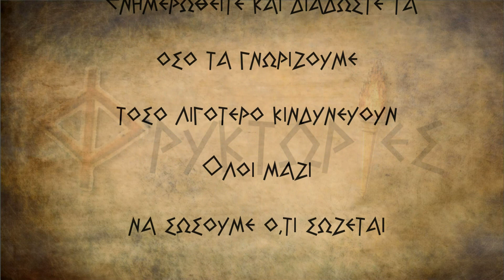Τάσος Παπαδόπουλος 300 δισ μας χρωστά η Γερμανία από το κατοχικό δάνειο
300 δισ  μας χρωστά η Γερμανία από το κατοχικό δάνειο
Από την παρουσίαση του Βιβλίου , του Τζανέτου Γκούσκου.